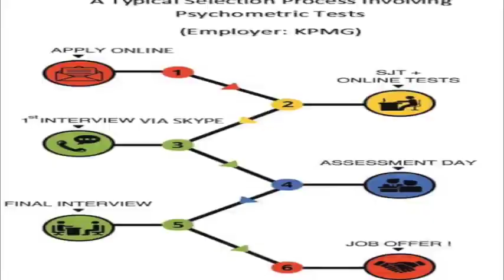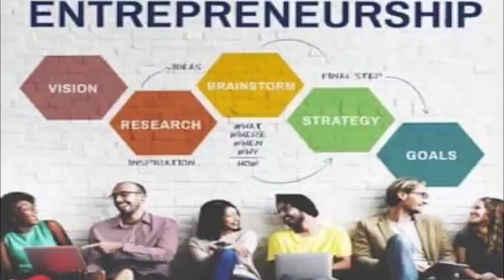Why Entrepreneurs need to get Psychological expertise during Covid -19 by Dr E Nharirire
Why it is critical for Most Entrepreneurs to make sure that they do get psychologist and or psychological support during the Lock down, the impact of the Covid 19 pandemic on business in general and Entrepreneurs in Particular. The need for proper recruitment and selection during recruitment and the use of Psychometric tests , how effective they are and who may access such and how they are administered. From Dr Edwin Nharirire ,a registered International Industrial Psychologist, a renowned Business Coach and a registered Human Resources Practitioner